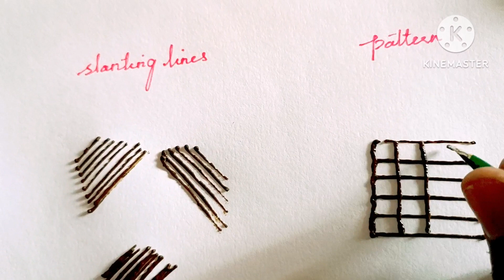30 days mehandi challenge learning. day 1